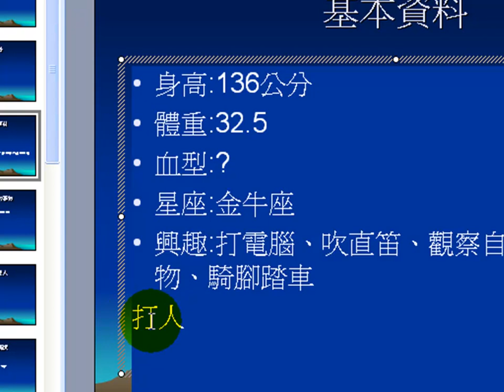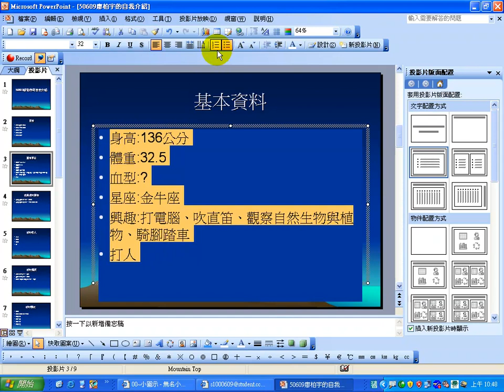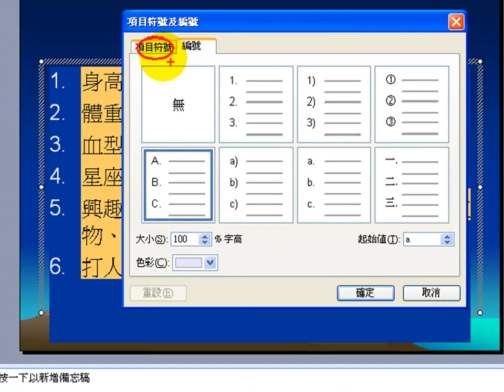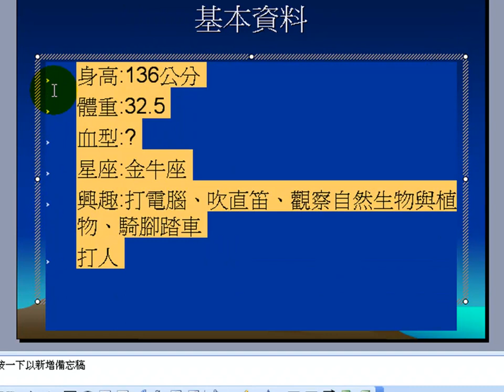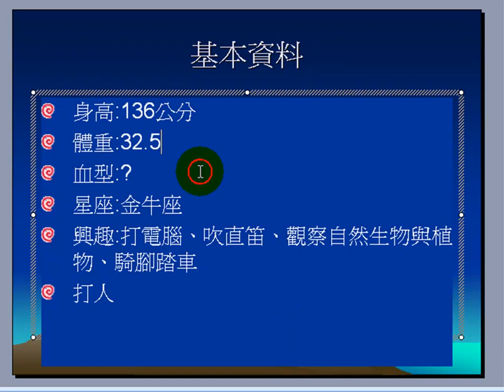簡報軟體教學：項目符號及編號 1